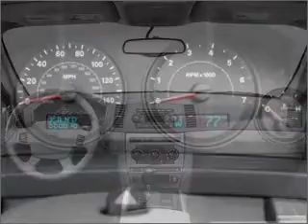2005 Jeep Grand Cherokee - Bloomington MN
Year: 2005
Make: Jeep
Model: Grand Cherokee
Trim: Limited
Engine: 5.7 liter 8 cylinder 16 valve
Transmission: Automatic
Color: Black
Mileage: 115095
Address:
4901 American Blvd. West